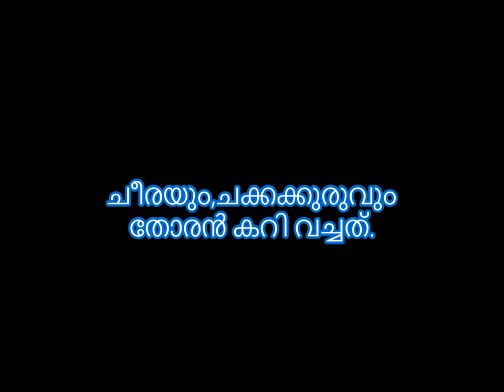Cheera & Chakkakuru Thoran Curry